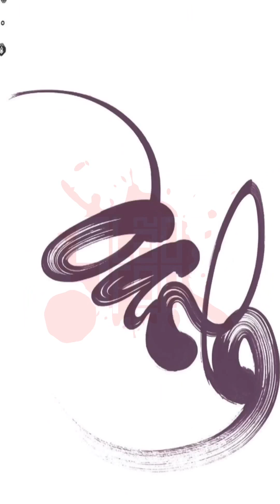101 Đại tự thường dùng | Thư pháp Lão Trọc ( 0985665758)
© Bản quyền thuộc về Lão Trọc
© Copyright by Lão Trọc ☞ Do not Reup